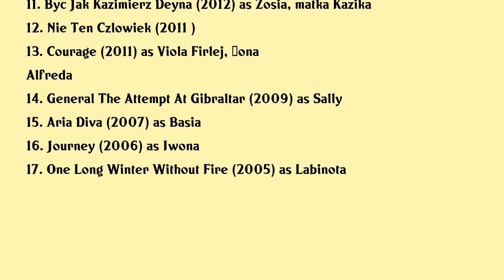Gabriela Muskała Movies list Gabriela Muskała| Filmography of Gabriela Muskała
Gabriela Muskała Full Movies List Filmography of Gabriela Muskała

Latest movies of Gabriela Muskała are:

1. Nobody Sleeps In The Woods Tonight
2. Proceder
3. 7 Emotions
4. Fugue
5. Hatred
6. Warsaw By Night
7. These Daughters Of Mine
8. Ederly
9. The Heart And Sweetheart
10. Life Feels Good
11. Byc Jak Kazimierz Deyna
12. Nie Ten Czlowiek
13. Courage
14. General The Attempt At Gibraltar
15. Aria Diva
16. Journey
17. One Long Winter Without Fire

Complete list of movies acted by Gabriela Muskała are in this video.

Please Comment down your favorite movie of Gabriela Muskała